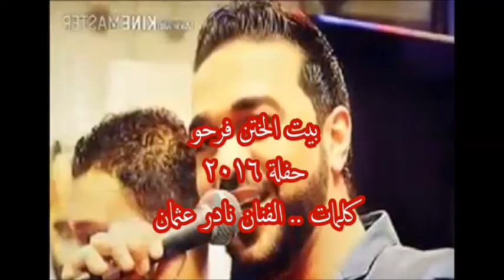Nader Osman - Bit Al 5atan Afrahou - Hochzeit 2016